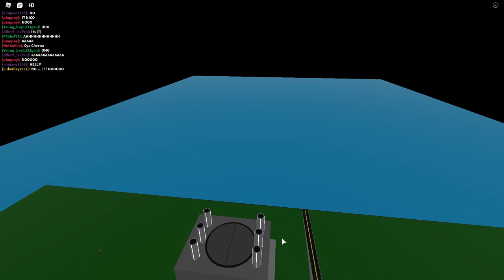Roblox Cherno City | ??? Live Event (6th Object)